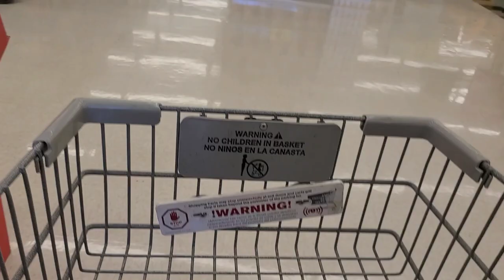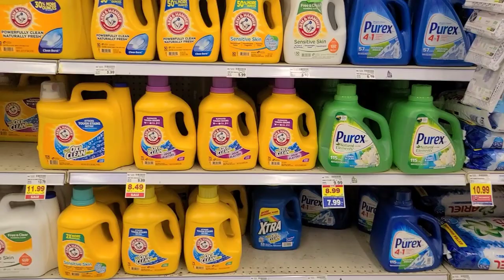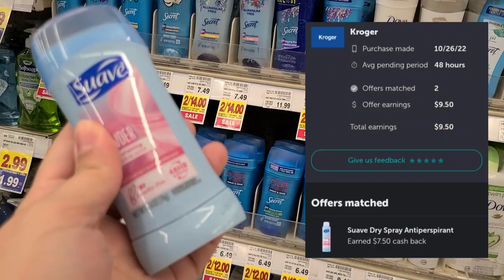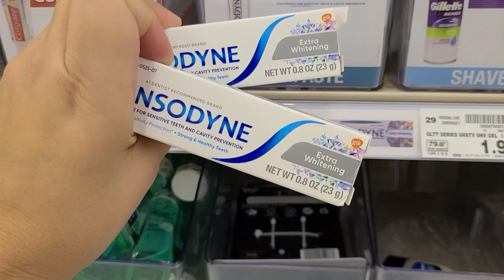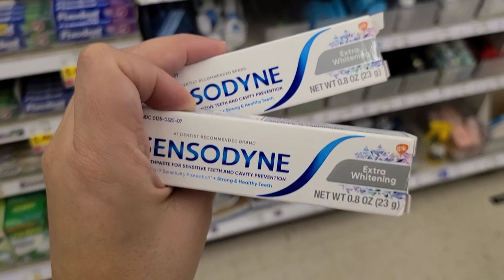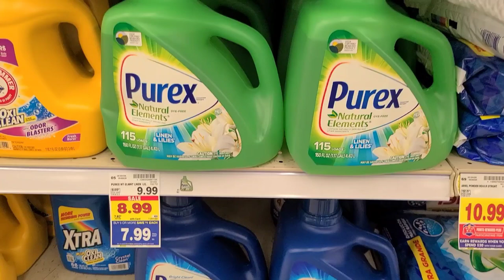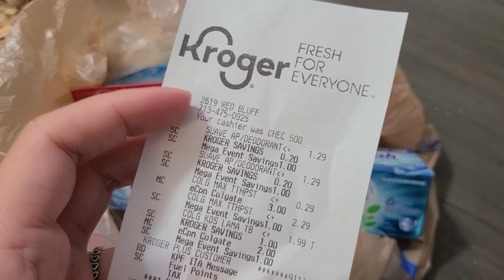📲🛑 LANZATE POR MÁS OFERTAS 100%DIGITALES 📲🛑